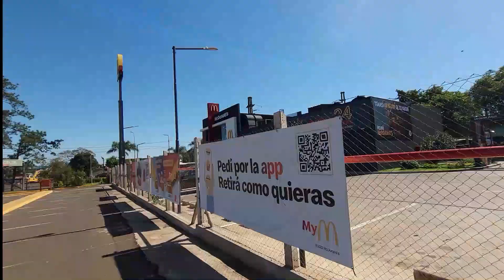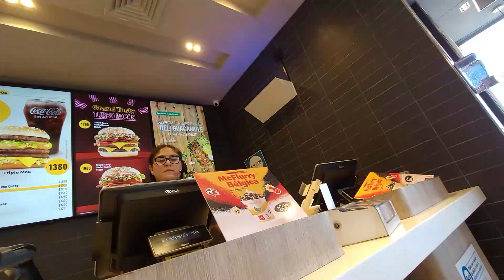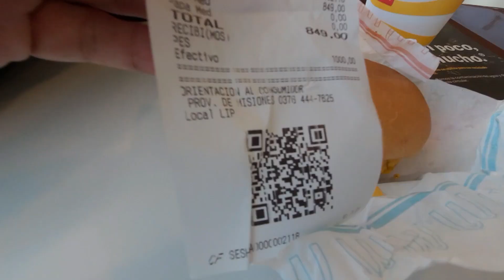LA HAMBURGUESA🍔🍟MAS BARATA DE MCDONALDS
🟨Hola mis queridos amigos/as de Leo en la Calle!!! Como estan!?? PRIMER VIDEO luego de LLEGAR A LOS 1000 SUBS!!!🧡 CADA VEZ SOMOS MAS!!!
                      GRACIAS,GRACIAS,GRACIAS A TODOS!!!
✅Hoy vamos a PROBAR la HAMBURGUESA🍔🍟 MAS BARATA de MC DONALD´S!!! Les cuento que hace algunos meses intente grabar pero NO me dejaron,asi que decidi GRABAR A ESCONDIDAS miren lo que paso...
Ahh,les digo que me encanta cuando COMENTAN !!!😎😃
🧡 Espero que disfruten del video,la idea es entretenernos un poco!!!
🟪LOS QUIERO MUCHO AMIGOS SALUDOS!!!
✅ACOMODATE EN DONDE ESTES Y PREPARA LOS POCHOCLOS!!!
ACOMPAÑENME!!!
🟥Seguime en Tik Tok : @ComprasEnPY
Kwai: @LeoenlaCalle